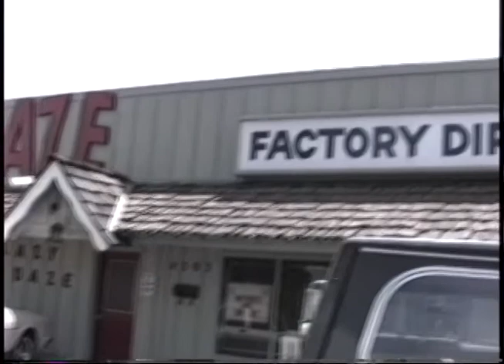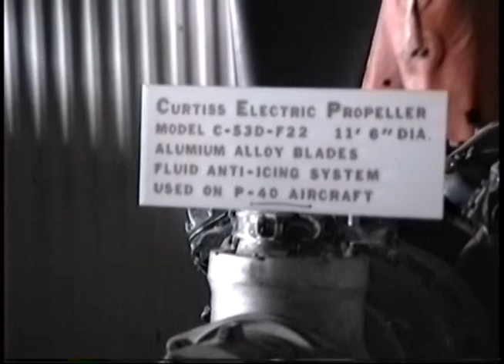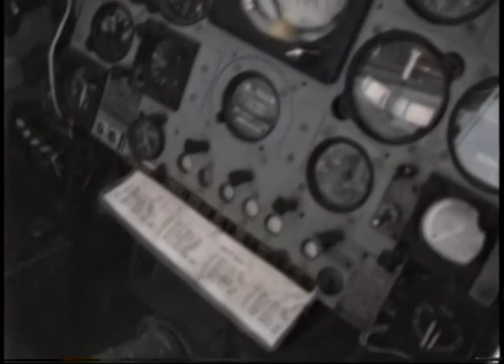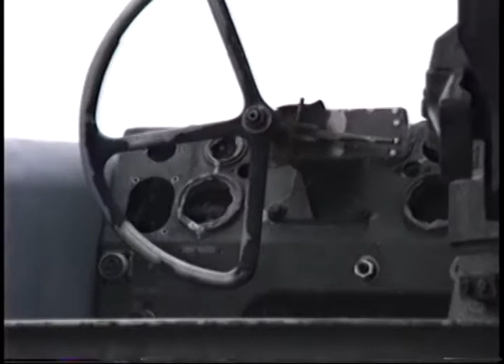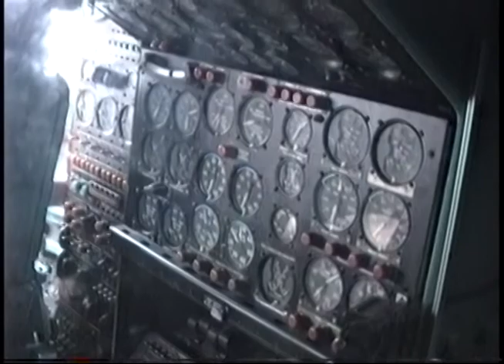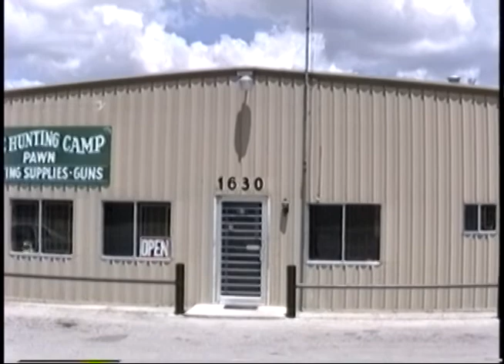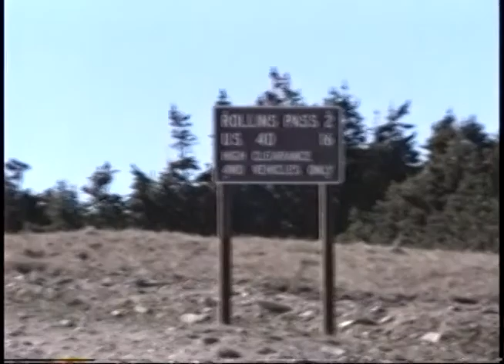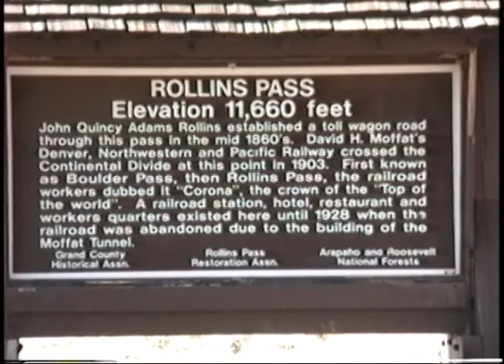198908 Lazy Daze Order-Kivlin's & More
Moving to The Condo-Fireworks-Penny & Dennis 25th Wedding Anniversary-Cessna Graveyard